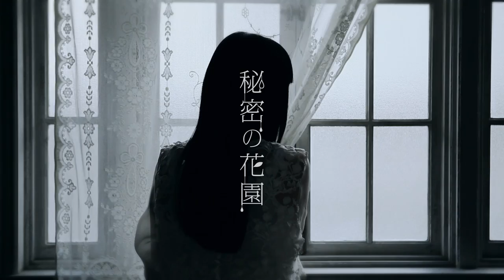Heavenstamp - "秘密の花園" (music clip)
「Romantic Apartment」mini album 発売中。全6曲。

Welcome to Romantic Apartment Tour
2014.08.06 (Wed) 渋谷egg man - Romantic Apartment Release Party
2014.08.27 (Wed) 大阪心斎橋JANUS
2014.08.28 (Thu) 名古屋ell. FITS ALL
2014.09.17 (Wed) 新代田FEVER -ONEMAN LIVE!!!-

Heavenstamp is Sally#Cinnamon & Tomoya.S

「Romantic Apartment」
1. Parasite
2.秘密の花園
3.インヘルノ
4.パライソ
5. Shibuya scramble
6.夜空に星のあるように

Sally#Cinnamon (vocal / guitar / tambourine)
Tomoya.S(guitar / chorus)
Maseeeta (drums)
Tokie (bass)

MUSIC CLIP
「秘密の花園」
Words_Sally#Cinnamon
Music_Tomoya.S

Direction&Edit: Koji Nishida (nirnor inc.)
Cinematograph: Takayuki Okada
Styling: Asami Suzuki
Hair&Make: Kiyo Kawai
Cinematograph Assist:
Kenji Okabe (nirnor inc.), Azusa Mano (nirnor inc.)

Label Distribution:
Toru Gamo (BounDEE bySSNW)
Label Support:
Kawasaki Masashi (Wild Corporation ltd.)
Tsutomu Fujii (Wild Corporation ltd.)
Akihiro Kinoshita (Wild Corporation ltd.)

Label: GOLDSHOES RECORDS

Special Thanks:
Dub Master X, Koichi Sato(Acoustic), Yuji Sugiyama, Keita Suyama(FitEar), Ryoko Sato, Mitsuaki Horie(EVA Electric Musical Instrument Service), Mao Abe, Yusuke Ito, Yukinori Hijikata, Yoko Tada, Kazue Shibata(Shalala co.), Toshiyuki Takanaka,Ryota Maruoka(parasight mastering), Atsushi Shikano(MUSICA）
Family+Dogs, Friends and You!!!

COPYRIGHT© Heavenstamp / GOLDSHOES RECORDS